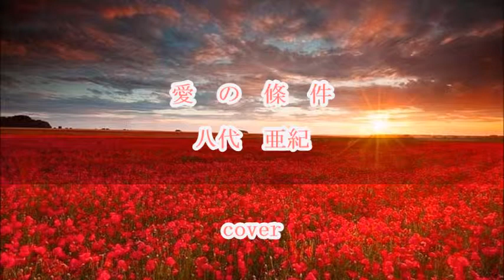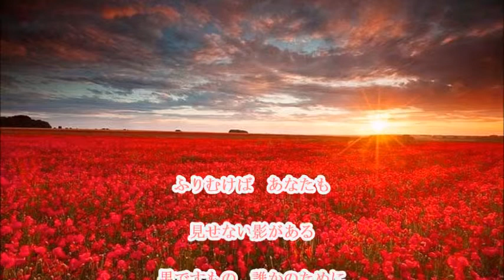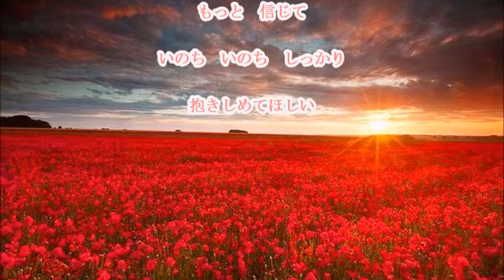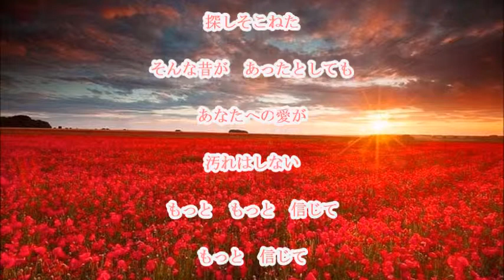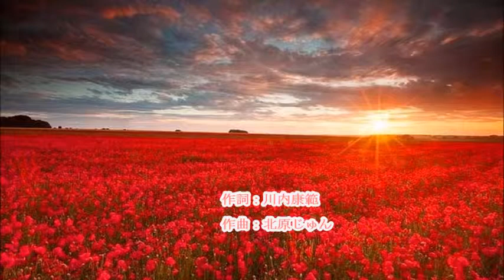愛の條件／八代亜紀 cover Chie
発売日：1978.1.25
作詞：川内康範    作曲：北原じゅん